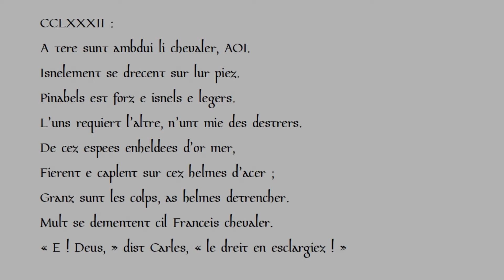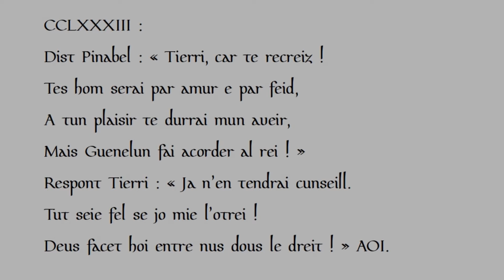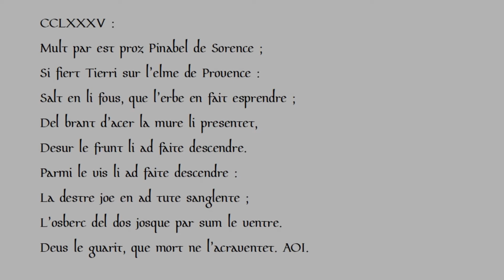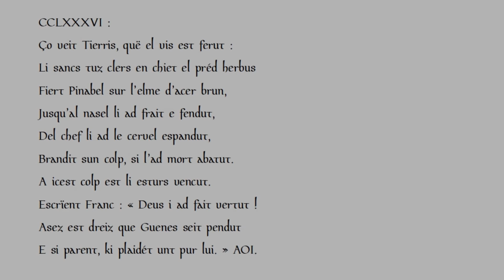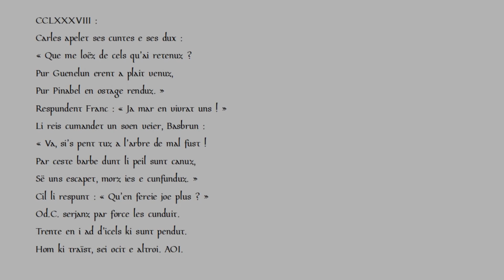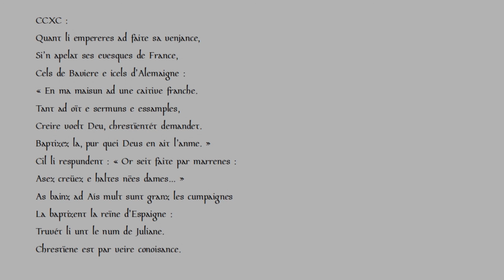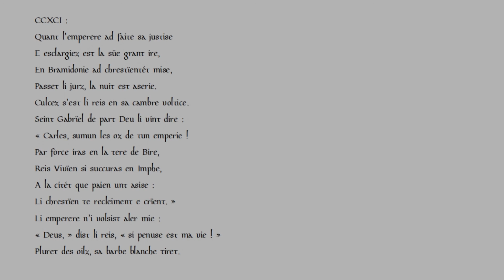La Chanson de Roland : CCLXXX - CCXCI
Enfin! C'est terminé!

Voici la fin de ma lecture du texte d'Oxford de la Chanson de Roland, essayant à imiter la prononciation anglo-normand du XIIe siècle. Le texte fut obtient de l'édition publiée par Le Livre de Poche, dans leur collection Lettres Gothiques.